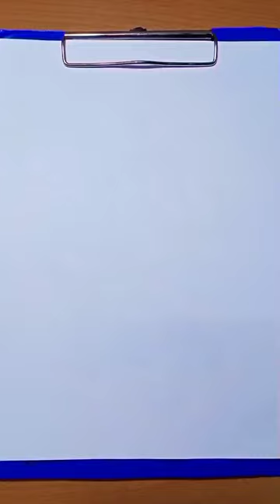draw a molting cicada